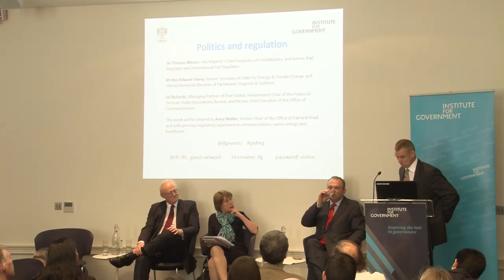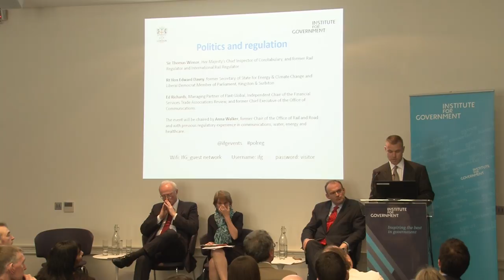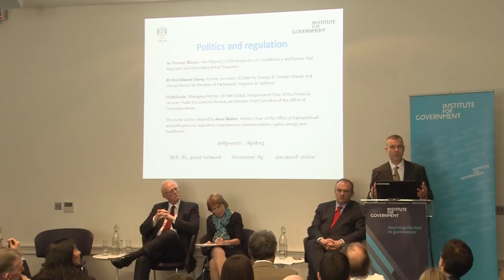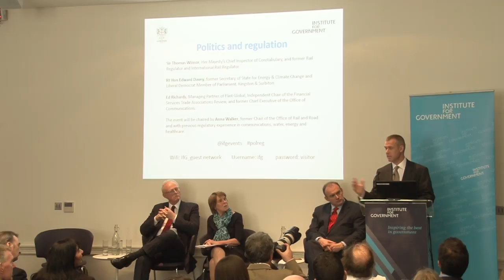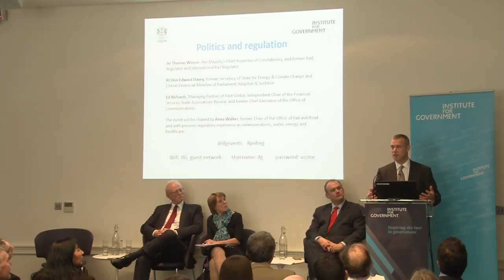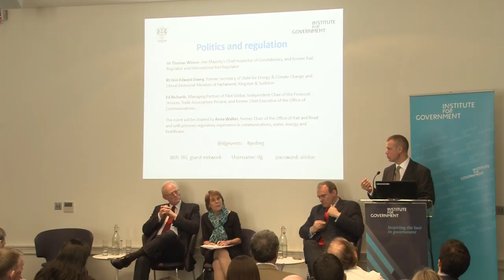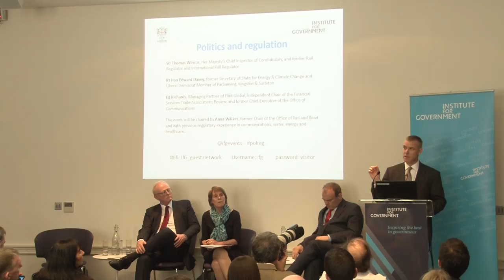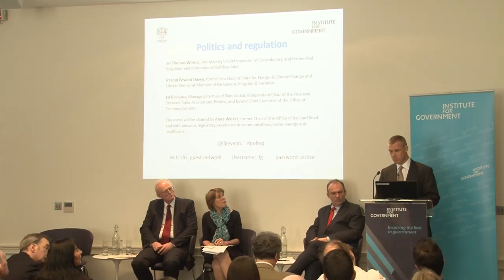Ed Richards speaking at the Politics and regulation event